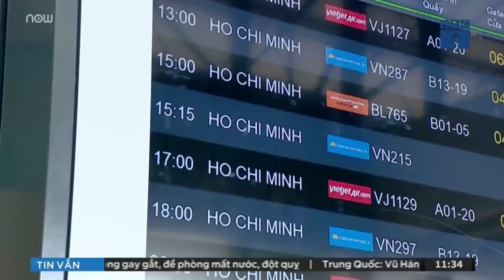Đường bay Nội Bài, Tân Sơn Nhất sắp "thay áo mới" | VTC1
VTC1 | Chính phủ đã đồng ý cho Bộ GTVT giao thầu 2 dự án cải tạo, nâng cấp đường băng, đường lăn sân bay quốc tế Nội Bài và Tân Sơn Nhất.